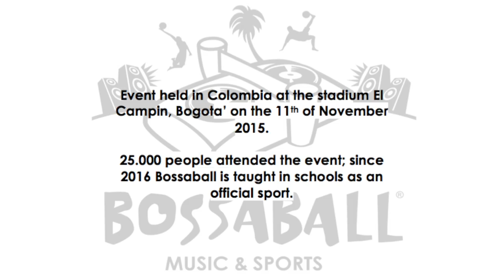Bossaball becomes school sport in Colombia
Bossaball has become a school sport in Colombia 2015, where combined lessons of music and sports are being taught at five different sites in Bogotá. The video was shot during the official presentation in the Estadio Nemesio Camacho El Campín, in front of 25.000 people!

Bossaball is a ball game between 2 teams, combining elements of volleyball, football and gymnastics with music into a new sport, which is played on an inflatable court featuring a trampoline on each side of the net.